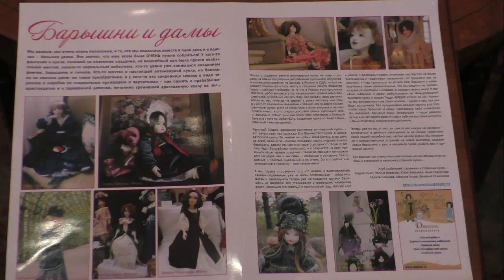"Разреши себе творить" №2 Выставка кукол в в Доме-музее Н.А.Римского-Корсакова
8 октября 2016 г в Доме-музее Н.А.Римского-Корсакова в Тихвине открылась замечательная выставка "Разреши себе творить". "Барышни и дамы" (Клуб любителей старинных кукол г.Санкт-Петербург) прибыли в усадьбу по любезному приглашению директора дома-музея Элен Бордовской и руководителя творческой мастерской "Люди и куклы" Елены Чащиной.  Выставка работает по 31 октября 2016 года.